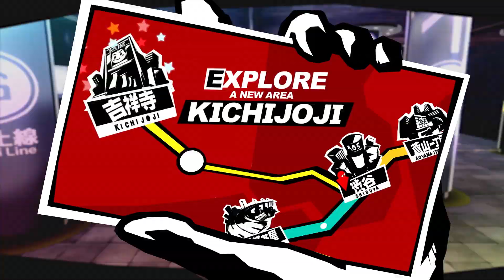Persona 5 Royal - release date reveal trailer.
Release date reveal trailer released for Persona 5 Royal.